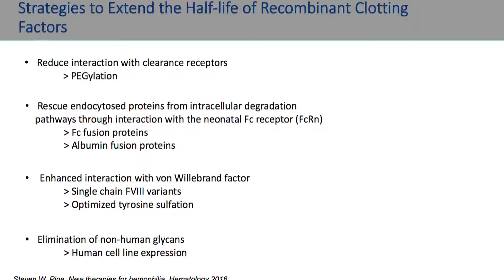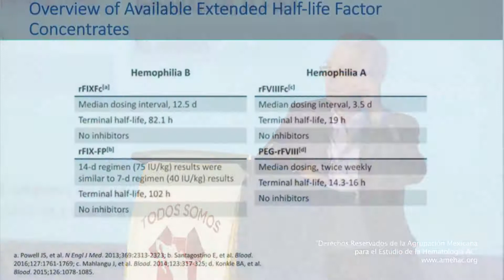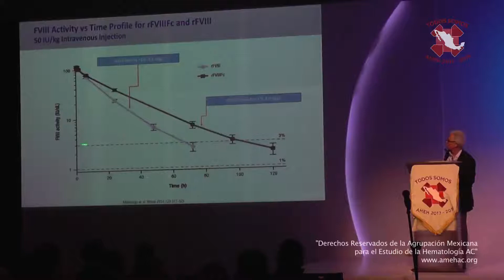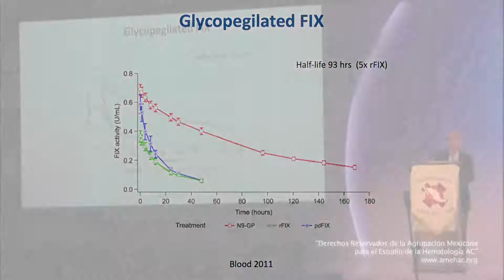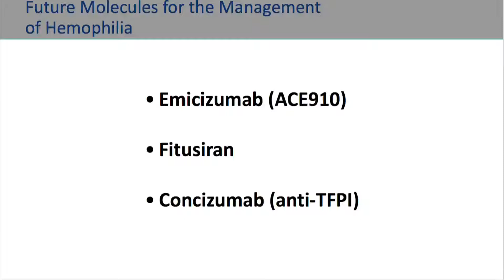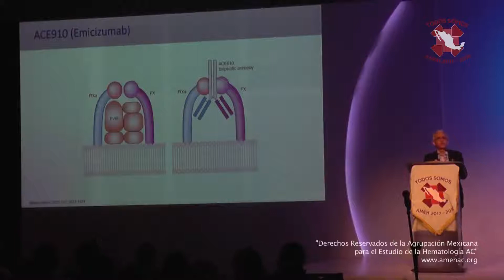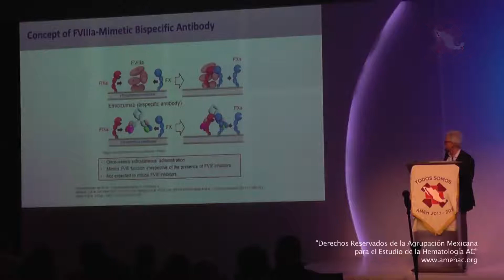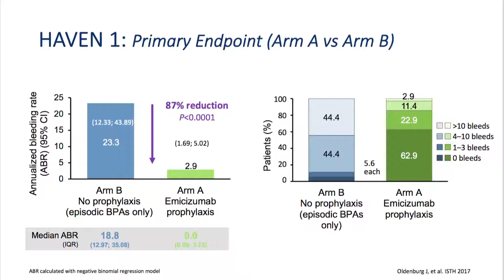MAGISTRAL 6 DR ESCOBAR2